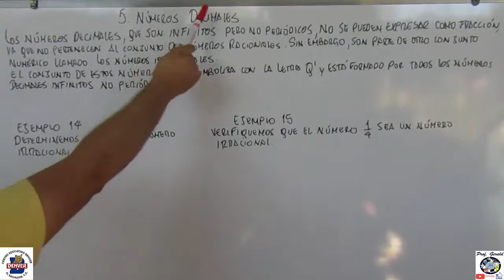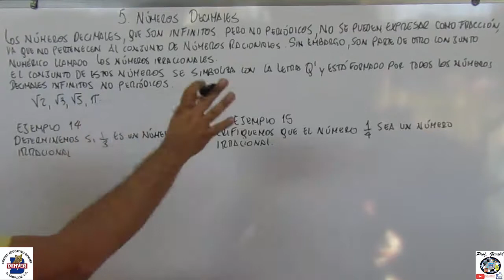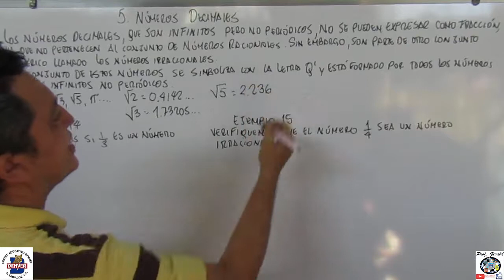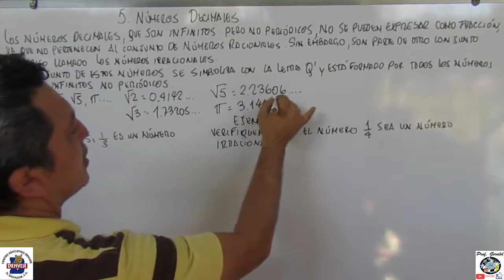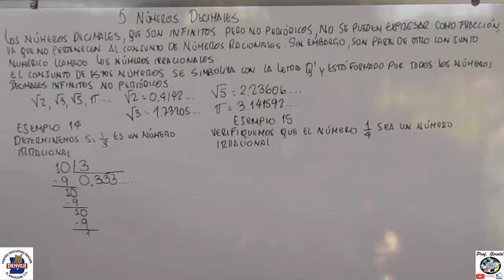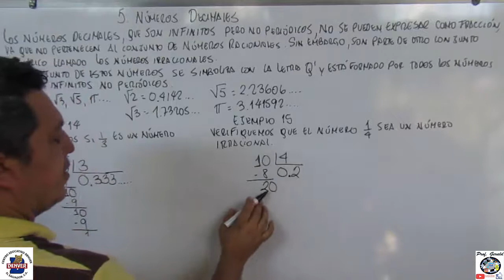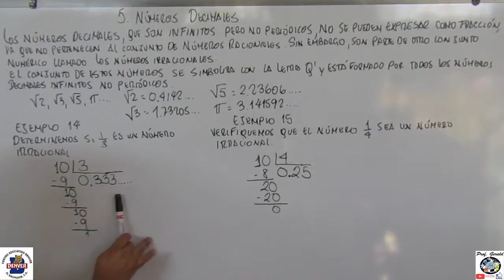5. NUMEROS DECIMALES 1º AÑO